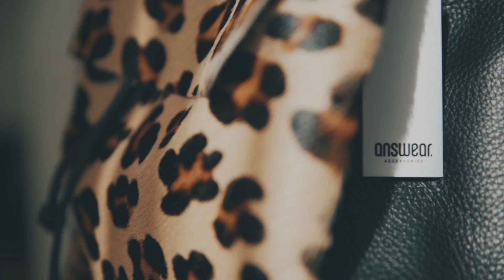SÚBOJ ŠTYLISTOV od ANSWEAR | Alexander Lindov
Alex Lindov sa ako stylista v móde našiel. A čo Vy? Snívate, plánujete a vidíte sa v módnej brandži ako dobrý stylista? Ak máte vkus a viete ho ukázať aj iným, tak naberte odvahu a skúste to!

ANSWEAR.sk ponúka odpoveď na akékoľvek módne výzvy, spája módu a módne doplnky z celého sveta na jednom mieste. Z pohodlia domova tak môžete nakúpiť dámske, pánske i detské oblečenie, topánky a doplnky viac ako 300 svetoznámych značiek, ktoré dohromady zahrňujú viac ako 40 000 produktov. Nehľadiac na štýl, príležitosť alebo ročné obdobia každý si môže pre seba nájsť ten správny kúsok.

Každý z vás vyjadruje svoju osobnosť rozmanitým spôsobom. A móda, má byť rozmanitá. Preto v našej ponuke nájdete širokospektrálne portfólio, ktoré prechádza naprieč obľúbenými značkami (Mango, Parfois, Steve Madden), športovým active wear (Adidas, Nike, New Balance), oslovuje milovníkov DENIM (Pepe Jeans, Levi ', Lee, Wrangler) i na prvý pohľad zahorí  láskou k prémiovým brandom (Diesel, Guess Jeans, Tommy Hilfiger, Love Moschino, Calvin Klein, DKNY). Okrem iného má Answear aj dve vlastné autorské značky - Medicine, a Answear. Oblečenie od ANSWEAR vás sprevádza každý deň. ANSWEAR je totiž MÓDA TESTOVANÁ NA ĽUĎOCH.